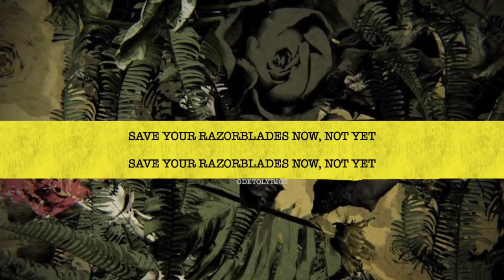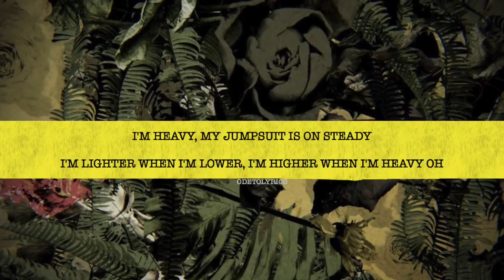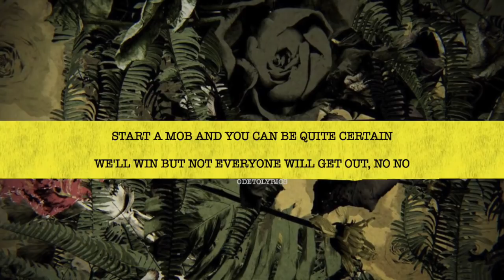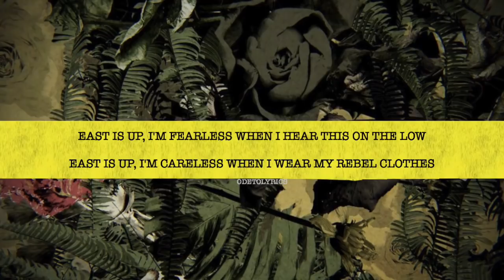twenty one pilots: Nico And The Niners [Lyrics]